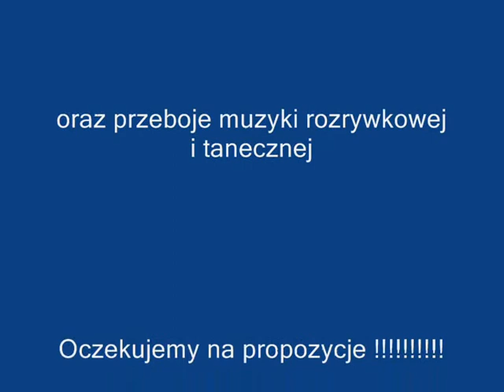CARAWANA TST Swing Trio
repertuar tria TST Swing Trio to utwory wyjęte z krainy jazzu i jego wielkich ludzi.
Chętnie umieszczamy w swoim repertuarze takie utwory które dają możliwość improwizowania.Nagrania są robione na żywo bez elektronicznych ulepszeń.